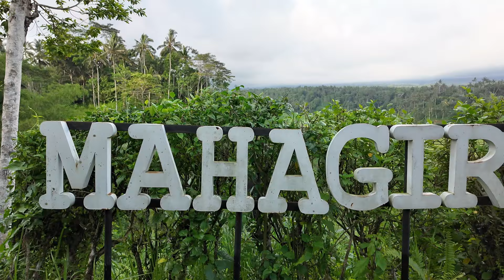Ubud (Part 2/2) - Exploring The Surrounding Areas of Ubud - Waterfall, Volcano, & Temples.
Part 2 of Ubud, Bali, Indonesia. I show you Tirta Gangga, Pura Lempuyang (Gates of Heaven), Tukad Cepung Waterfall, Tirta Empul & the process of purification (The Holy Water Springs), Mt. Batur (The Kintamani Volcano) Viewpoint, Pura Besakih (The Mother Temple), & the picturesque Rice fields in Mahagiri.

00:00 Breakfast at @NamaskaraCoffeeSuperfoods
01:02 Tirta Gangga Water Temple
05:24 Pura Lempuyang (infamous gates of heaven photos)
09:07 Tukad Cepung Waterfall
13:12 Tirta Empul - The Holy springs Purification
19:27 Mt. Batur - The  Kintamani Volcano
21:26 Pura Besakih - The  Mother Temple (Largest temple complex in Bali)
27:38 Mahagiri Rice Fields

Reef Friendly, Chemical Free, Sunscreen
Reef Friendly, Chemical Free, Kids Sunscreen
All Natural Toothpaste
All Natural Aluminum Free Deodorant

Snorkel Set

Premium Inflatable Travel Pillow

FILMED USING OSMO POCKET 3
Camera Only
Creator Bundle
Battery Handle
Mini Tripod
Magnetic Filter Set